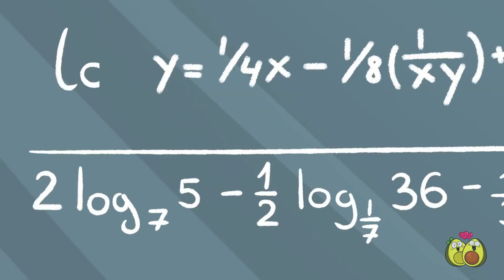Um Dia Normal Com As Crianças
Como é um dia típico com crianças? Você provavelmente pensa que é um prazer sair caminhar com as crianças. Pergunte para mim! Isso é terrível, e se eu acidentalmente me distrair no parquinho, meus filhos podem fugir ou começar a brigar com outras crianças. Fico o tempo todo tentando acompanhá-los. Veja no novo episódio como irá resultar o próximo passeio com as crianças!

O quê ?? Ava e Cado abriram uma Loja👚👕🩳? Confira o que eles têm para vender